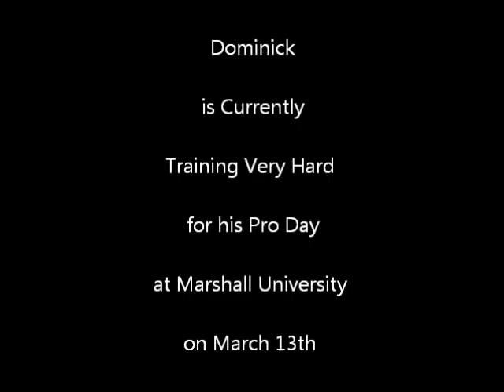Dominick LeGrande Speed Kills (4.28 40 Yard Dash)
Dominick LeGrande is a Senior Strong Safety from Marshall University. He is 6 foot 3 inches tall and weighs 210 pounds. He runs a 4.28 40 yard dash. He Led All Defensive Backs in the FBS with 132 tackles. He was a 3rd team All American and 1st Team All Conference USA. He is not only a great athlete but he was a 1st Team Conference USA All Academic.